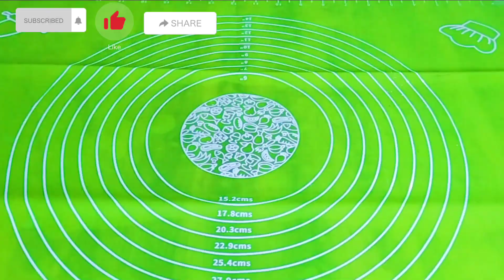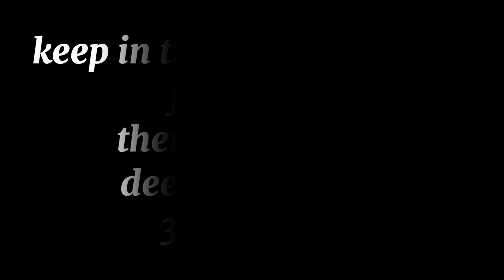Homemade milk chocolate|Chocolate glazed|মাত্র ৪টি উপকরণ দিয়ে মিল্ক চকলেট রেসিপি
This channel run by Roksana Naser who shares mainly Bangladeshi recipes as well as popular recipes from around the world. You can find hare veg, non-veg, desserts, sweets, snacks, cookies and as well as different festival special recipes like RAMADAN, IFTR, EID special,  BOISHAKHI special recipes with step by step explanation in Bangla.
So viewers can easily understand and follow the Recipe. ❤️

NOTE---
This channel run by Roksana Naser. All content on this channel ( including text, photos, Videos) is copyrighted to Roksana Naser.
Roksana Naser has the sole right of All contents.